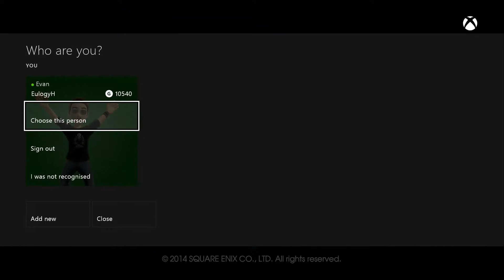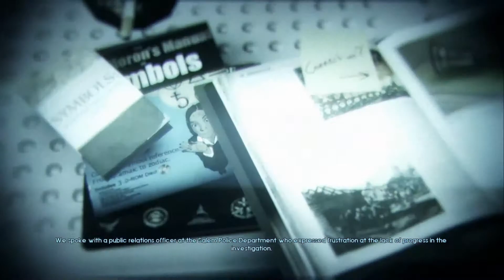WTF Wednesdays - Evan Plays Murdered: Soul Suspect (Part 1)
Hey folks, welcome back to Tune In Gaming, this is Whatever the Fuck Wednesdays! WTF Wednesdays is a show in which we do whatever the hell we want!!

Today's episode, Evan plays Murdered: Soul Suspect!